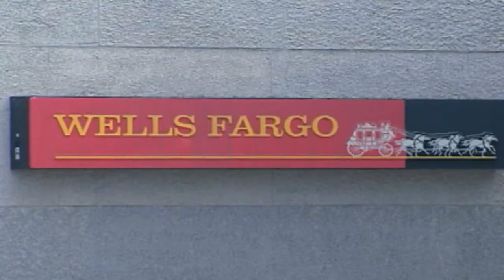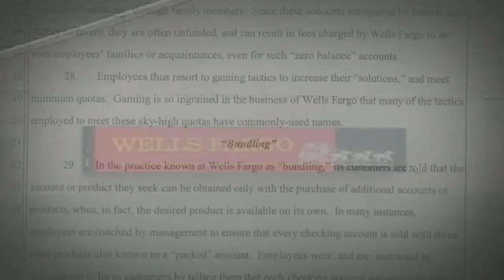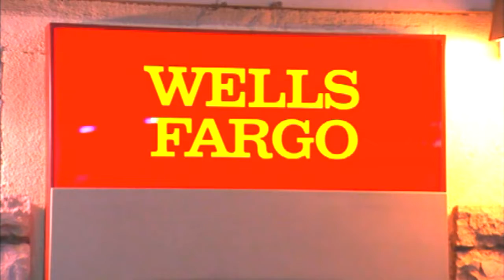John Henry Smith, LIVE IN STUDIO, Wells Fargo Charged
BUSINESS PACKAGE